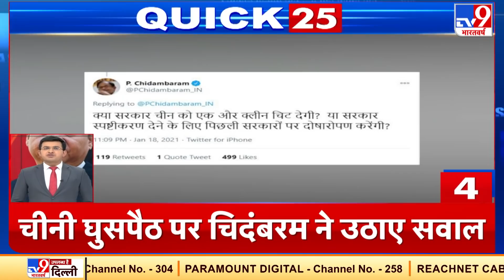Quick 25: Delhi में बेटे की चाहत में पति ने पत्नी को दिया तीन तलाक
- दिल्ली में बेटे की चाहत में पति ने पत्नी को दिया तीन तलाक पुलिस की ओर से कार्रवाई ना होने पर महिला ने किया कोर्ट का रुख
- आज कोरोना वैक्सीनेशन का चौथा दिन,25 राज्यों में लगेगा कोरोना का टीका
- दिल्ली-NCR समेत पूरे उत्तर भारत में कड़ाके की ठंड बर्फीली हवाएं और बढ़ाएंगी गलन
- किसानों के आंदोलन का आज 55वां दिन,सुप्रीम कोर्ट की गठित कमेटी की आज बैठक